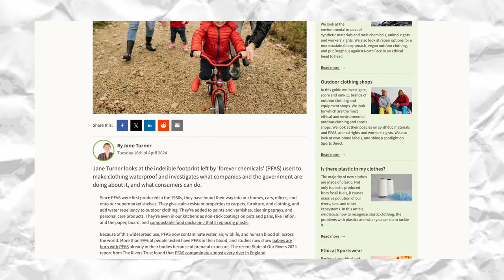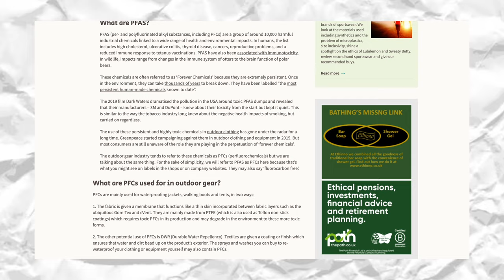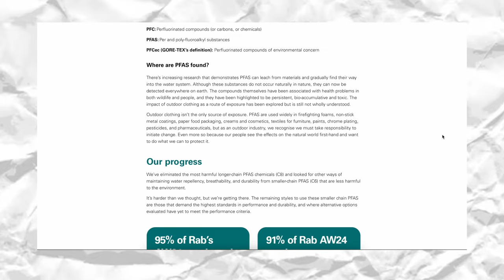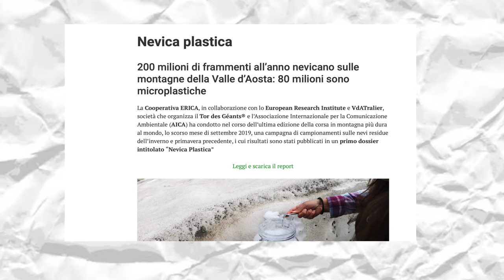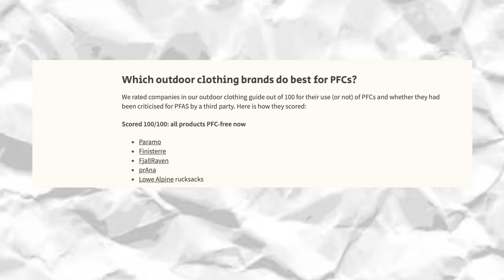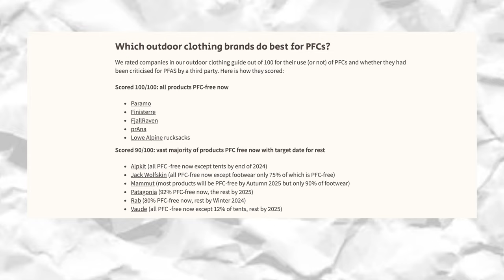L' Abbigliamento da Montagna è CANCEROGENO😱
In questo video approfondiamo il tema dei PFAS nei capi outdoor. Scopri cosa sono i composti perfluoroalchilici (PFAS), perché sono dannosi per la salute e l’ambiente, e quali sono le implicazioni per chi pratica attività in montagna e all'aperto. Analizziamo le azioni delle aziende per eliminare i PFAS dai loro prodotti e mettiamo in luce le realtà più virtuose nel settore dell'outdoor. Infine, vediamo come noi consumatori possiamo fare scelte consapevoli per ridurre i rischi e contribuire a un futuro più sostenibile.

Keywords SEO: PFAS abbigliamento outdoor, PFAS pericolosi salute, sostanze perfluoroalchiliche, PFAS tessuti impermeabili, abbigliamento sostenibile, PFAS aziende outdoor, come evitare PFAS.